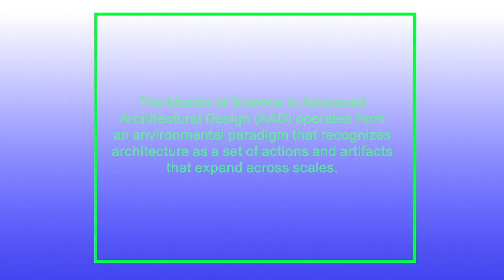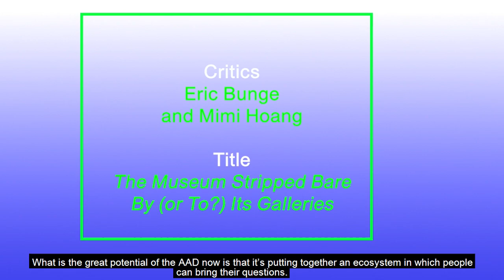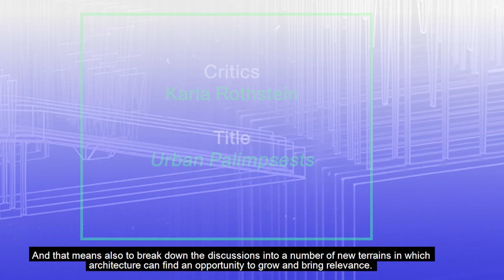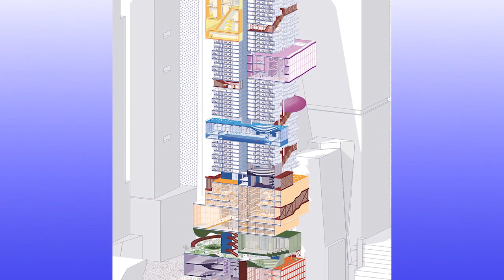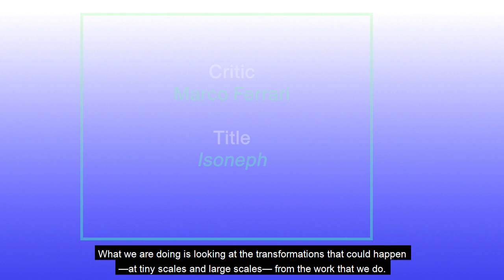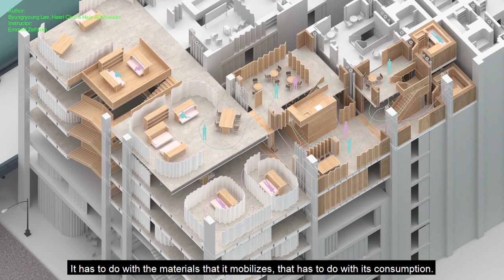Master of Science in Advanced Architectural Design Summer 2019 Studio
The Master of Science in Advanced Architectural Design (AAD) program operated in an environmental paradigm that recognizes architecture as a set of actions and artifacts that expand across scales. Director of the program Andrés Jaque discusses the student's work with Dean Amale Andraos. Drawings and models were created in the Summer Studio 2019, their first semester studying at the School. This work was documented with an exhibition in the gallery on the 4th floor of Avery Hall. Instructors include Gabriela Etchegaray and Jorge Ambrosi, Eric Bunge and Mimi Hoang, Nahyun Hwang and David Eugin Moon, Karla Rothstein, Dan Wood and Maurizio Bianchi Mattioli, Ana Paula Ruiz Galindo and Mecky Reuss, Tei Carpenter, Marco Ferrari, Emmett Ziefman, and Nerea Calvillo.

For more of Andrés Jaques' conversation with Dean Amale Andraos, listen to GSAPP Conversations Episode #64.